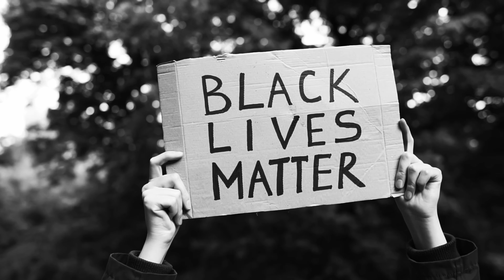Ray Waters | An Appetite for Listening (Part 2)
At the Village, we don't want to listen to Black
voices only during the month of February, or
LGBTQ+ voices in June, or women's voices on
Mother's Day. We want this community to be known for our
appetite for listening all the time because listening
is fundamentally an act of love, and Jesus said his
followers would be known by our love for others.